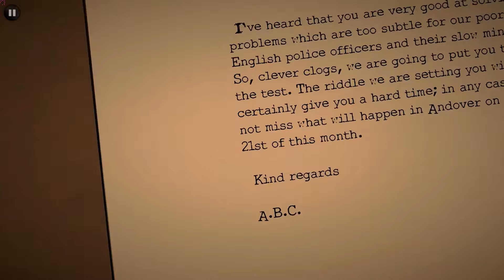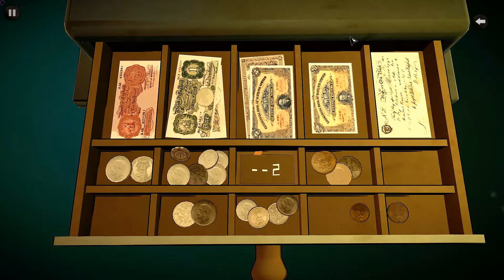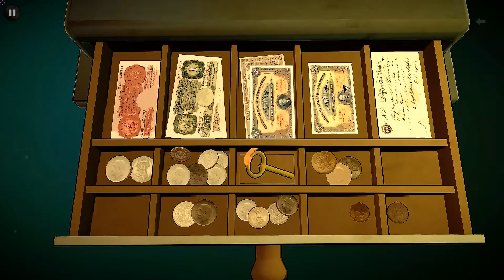Let's Play Agatha Christie - The ABC Murders #1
Ein Point'n Click-Adventure mit Kriminalstory nach dem Stil von Agatha Christies Romanen. Damit der Held der Geschichte, Privatdetektiv Hercule Poirot nicht nur im klassischen Adventuremodus agieren muss, hat man zusätzliche Features eingebaut um Hinweise zu erkennen, durch Beobachtung und Zuhören. Der Grafikstil erinnert an Baphomets Fluch/Broken Sword-Reihe. Der Erzählstil ist gemütlich wie eben ein Christie-Roman. Das Spiel gefällt mir wirklich sehr gut. Die Atmosphäre, die Features, die Erzählweise, die Vertonung. Das passt einfach alles.

The AGATHA CHRISTIE word mark and signature and POIROT are registered trademarks of Agatha Christie Limited in the UK and/or elsewhere.